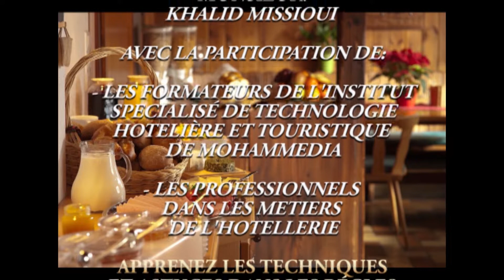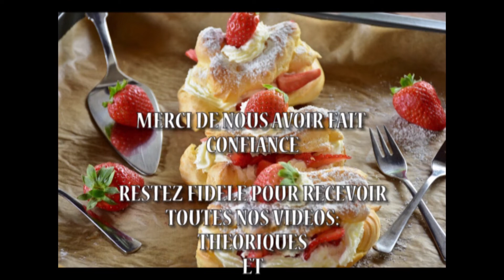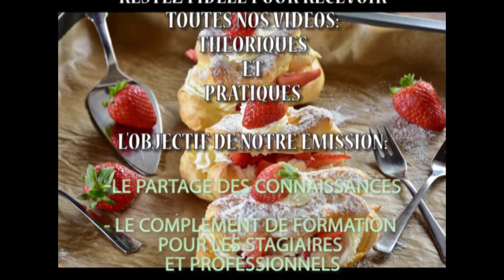LE FAMEUX CAKE MARBRÉ: TECHNIQUE PROFESSIONNELLE DETAILLÉE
LA TECHNIQUE DE REALISATION D'UN CAKE MARBRÉ
LA FORMATION A DISTANCE
COVID19